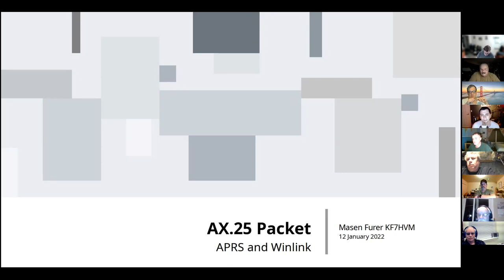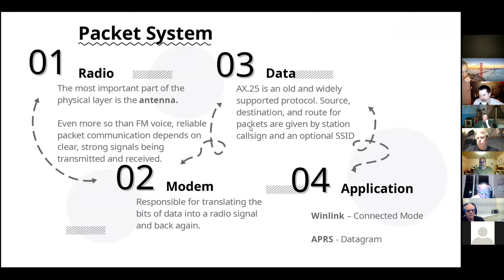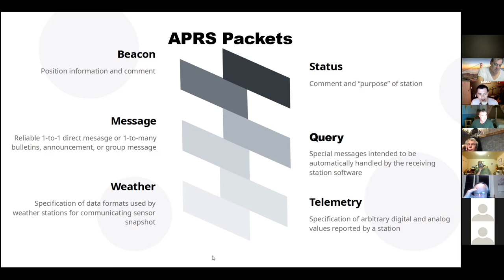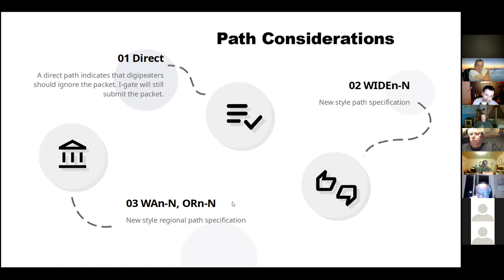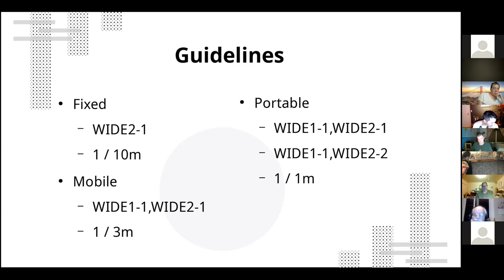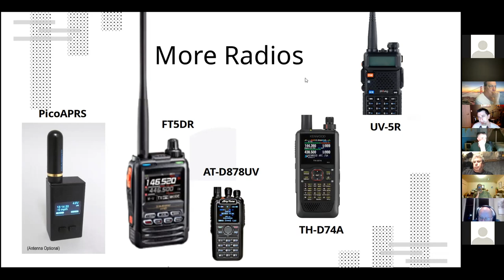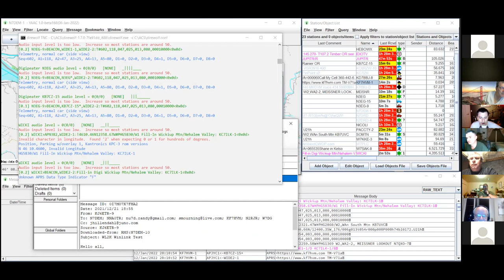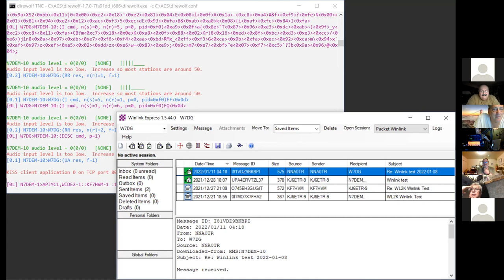AX.25 Packet: APRS and Winlink (LCARA Presentation Night 2022-01-12)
An overview of VHF packet radio with a description of the 2 primary applications of this mode: APRS for tactical information and Winlink for long-form written communications.

LCARA Presentation Night (via Zoom)